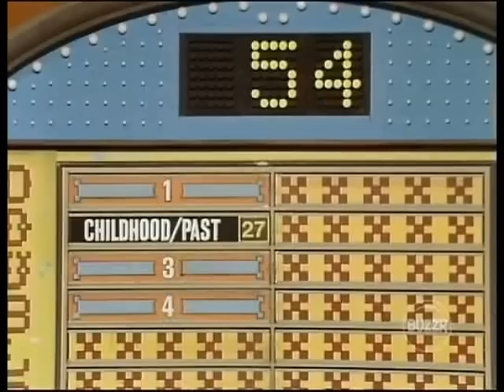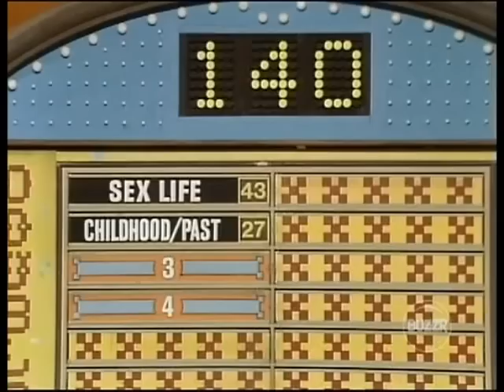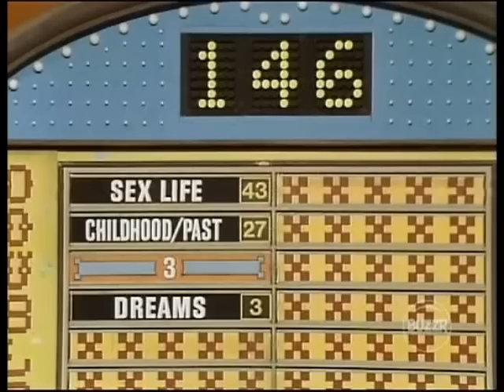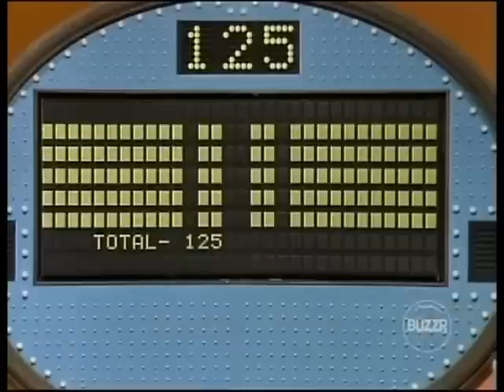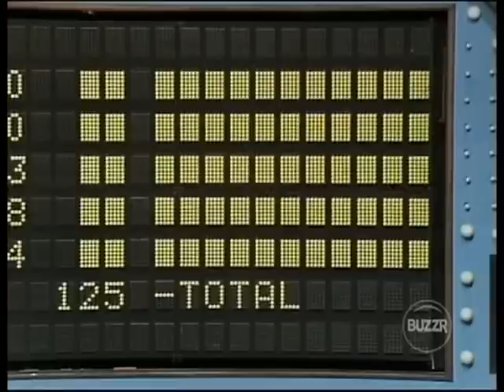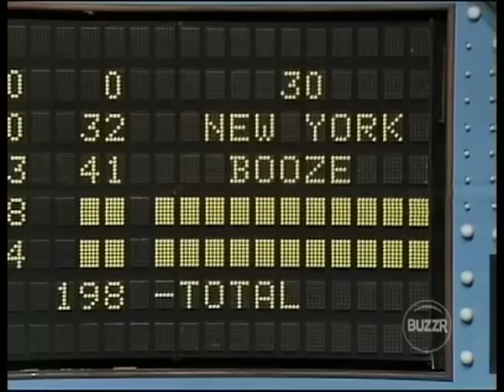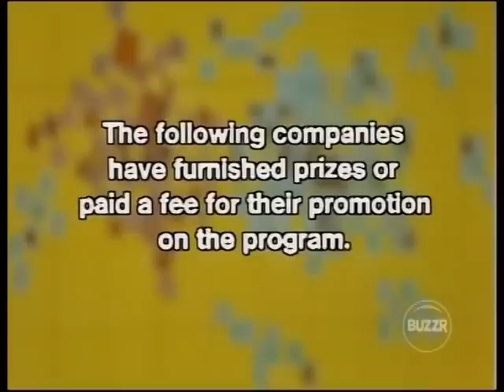Family Feud 1980 - Wallin/McKenna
Watch Family Feud on BUZZR!
Weekdays at 11:00 AM, and 5:00 PM
Saturdays at 6:00 AM and 5:00 PM
Sundays at 4:00 PM and 5:00 PM